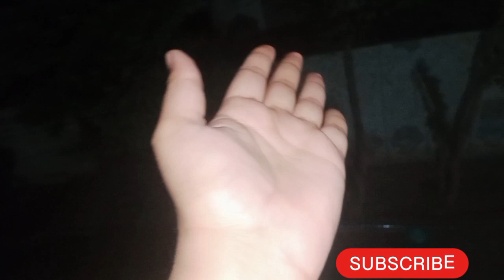sister ki dewat # master bryani k review dye ayat ne#subscribe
aj ke vlog me srf khana hi khana he# sb ki dawet